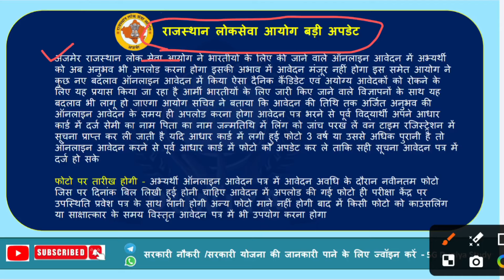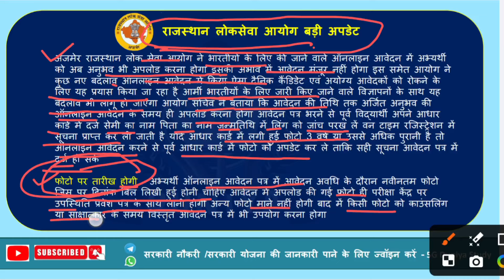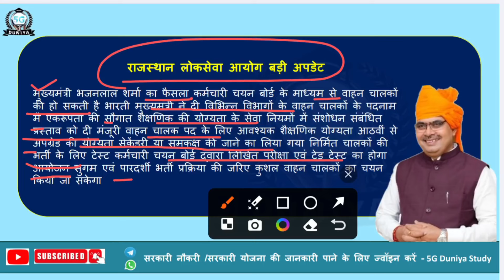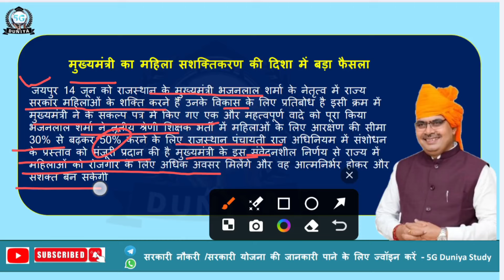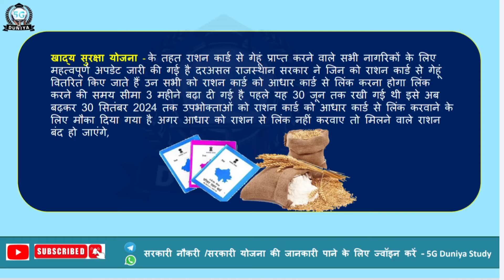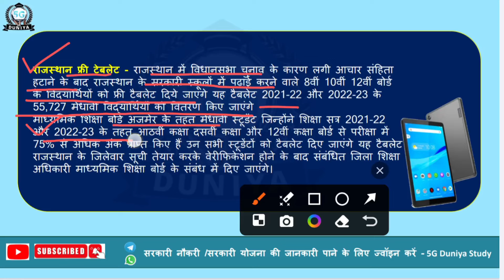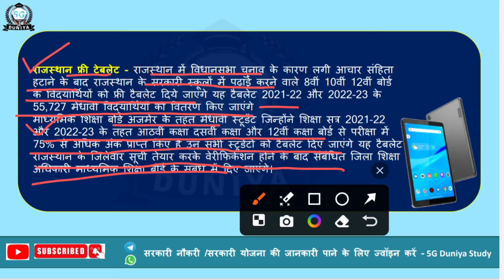राजस्थान मुख्यमंत्री ने की बड़ी घोषणा | Rajasthan CM News Update | cm bhajanlal Sharma new update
राजस्थान मुख्यमंत्री ने की बड़ी घोषणा
राजस्थान मुख्यमंत्री भजनलाल शर्मा ने महिलाओं को दिया 50% आरक्षण
राजस्थान लोक सेवा आयोग के द्वारा बड़ी घोषणा
राजस्थान फ्री टैबलेट योजना शुरू
Rajasthan CM News Update
cm bhajanlal Sharma new update
rajasthan free tablet yojaan
RPSC Vacancy Update News